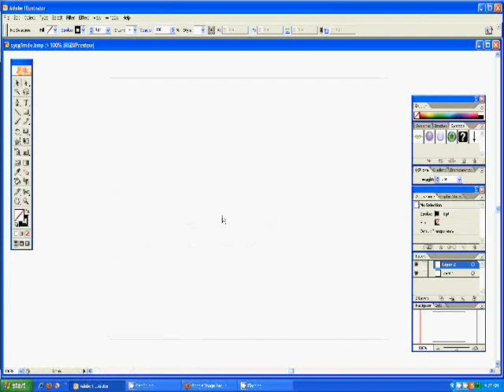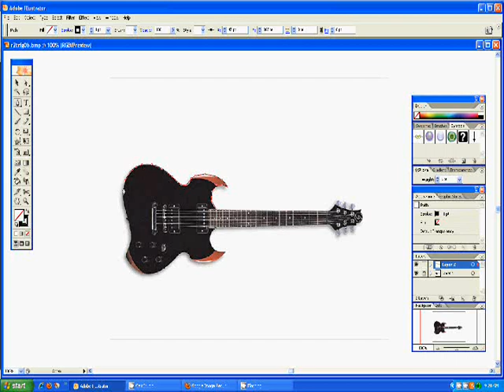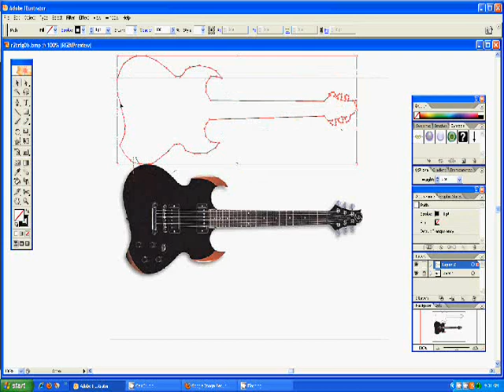zak miller guitar pen tool